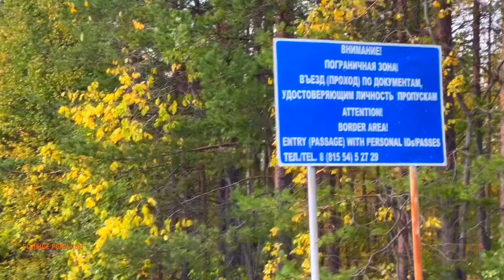БРУСНИКА | Выезд в тайгу на заготовку. МАРМЕЛАД | COWBERRY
Заготовка брусники на зиму. Рецепт мармелада из брусники.